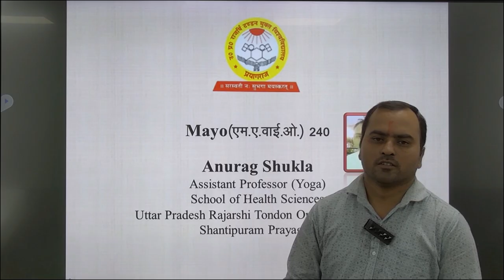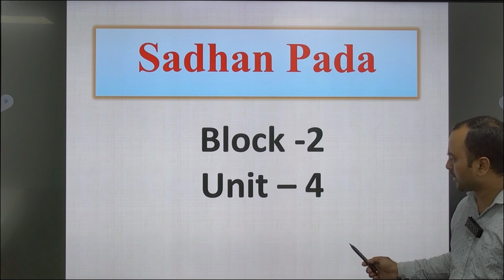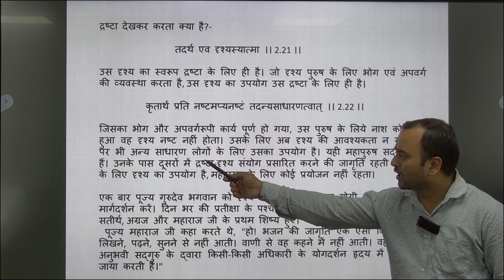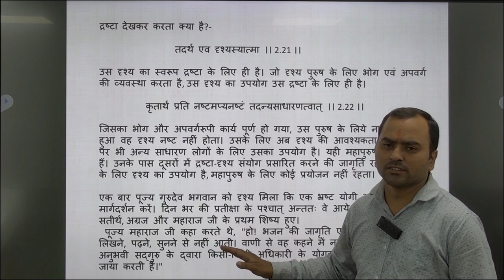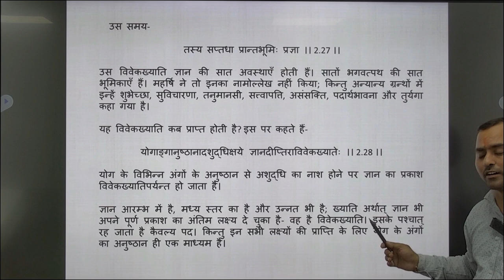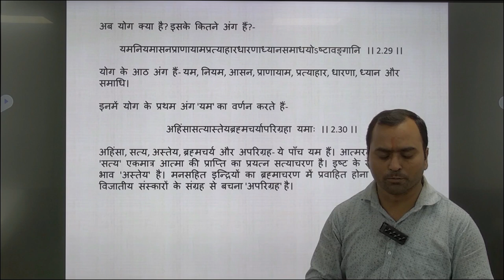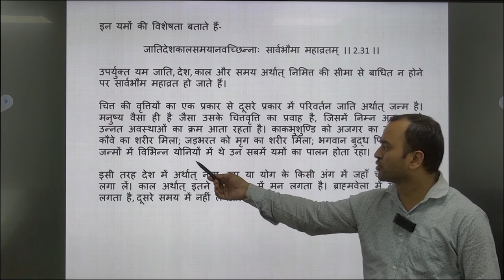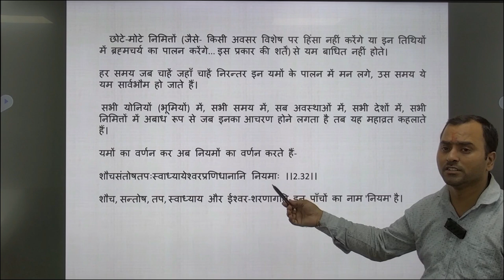Mayo 240 Sadhan Pada Block -2 Unit – 4 BYAnurag Shukla Assistant Professor (Yoga)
Mayo 240

                                                        Sadhan Pada
                                                            Block -2
                                                            Unit – 4

                                                                BY
                                                     Anurag Shukla

                              Uttar Pradesh Rajarshi Tondon Open University

                                              Shantipuram  Prayagraj